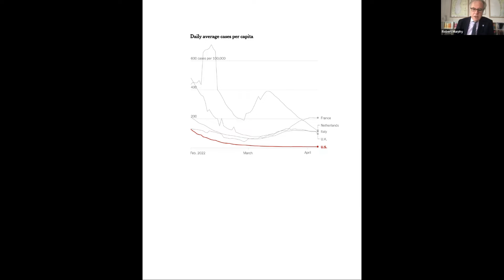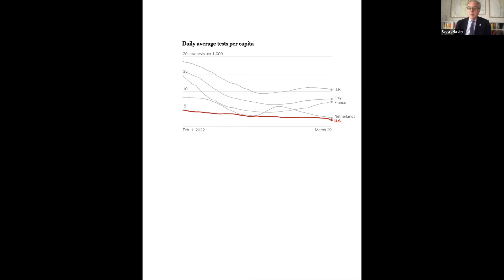Havey Institute for Global Health - Ask Dr. Murphy: 4/7